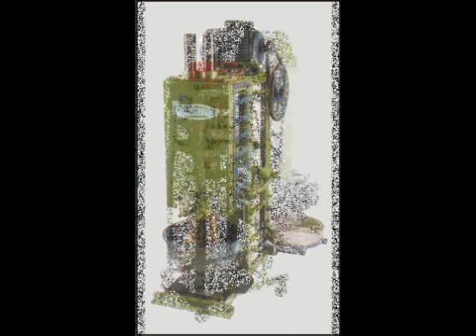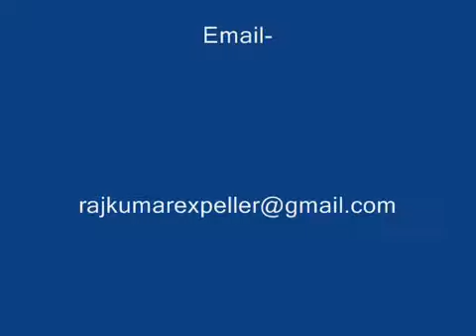oil expeller,pellet mill,decorticators,wood chippers,briquettes machines,jatropha oil extractions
Rajkumar Agro Engineers deals in Agro & Food processing machinery segment having client based in India & Abroad.Oil expeller, Pellet mill,decorticator,wood chipper,briquette machines,jatropha oil extraction.